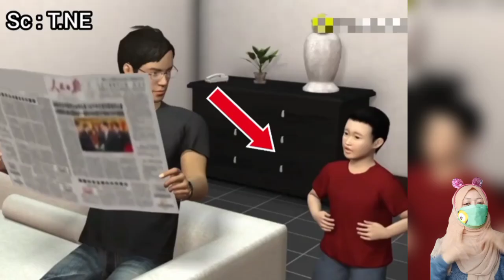Sering Minum minuman berenergi ginjal anak ini bermasalah |Mv